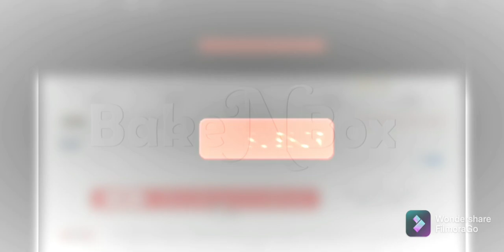TUNA BUN for OUR SNACK | MASARAP NA TINAPAY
Ingredients are listed completely in the video. Please watch the video for the guide. Hope you enjoy watching.

FilmoraGo
by Wondershare Technology Co., Limited
Intro Maker - music intro video editor by ryzenrise

Video Editor for YouTube - Video.Guru by InShot Inc.
Background Music: Thanks to all artist, creator, author, uploader that allows their music to be used for free.

Facebook Pages:
Ytanniel Boxes (Pastry/Gift Boxes)